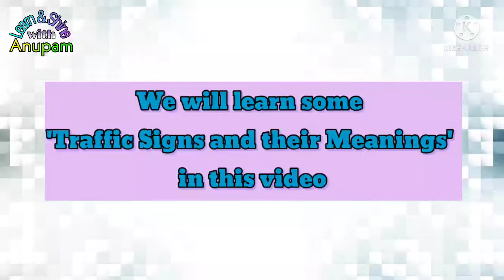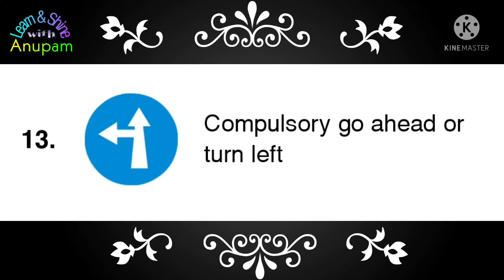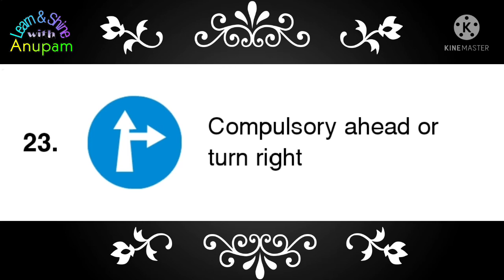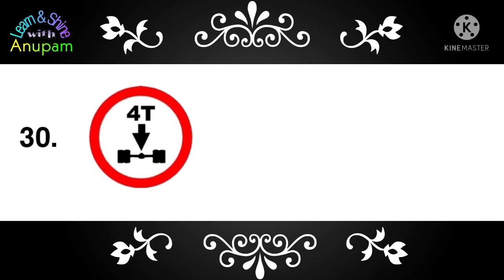Traffic signs with Meanings Part-1 || General Knowledge || @Learn and shine with Anupam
Important Traffic signs with Meanings || General Knowledge || @Learn and shine with Anupam